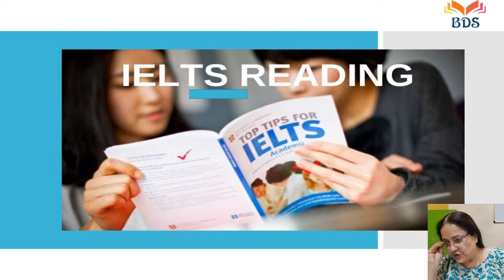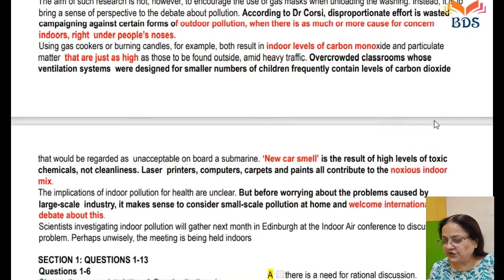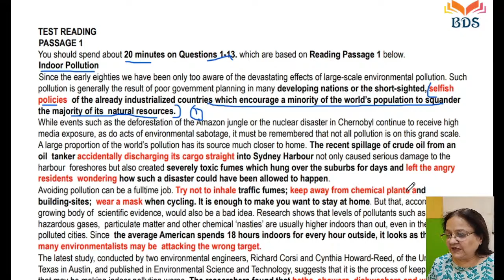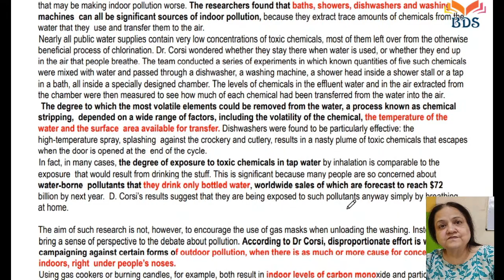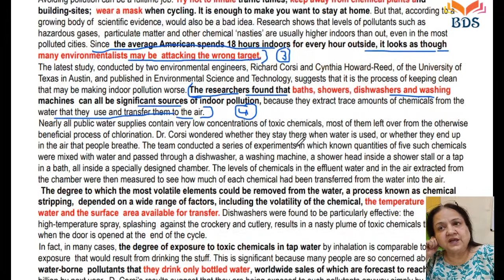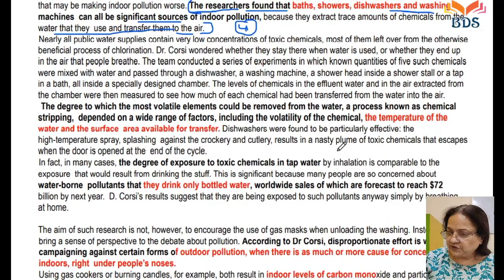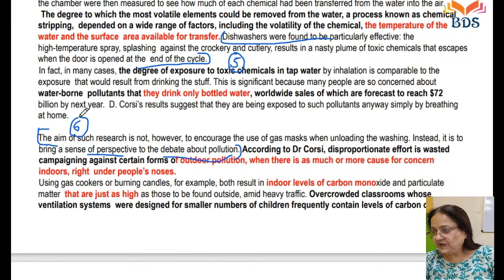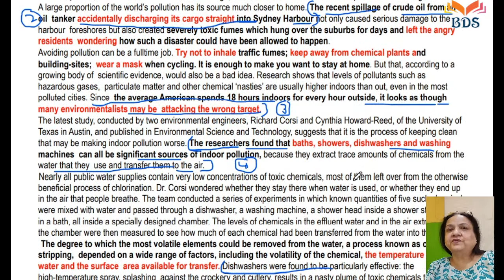IELTS COMPLETE READING PASSAGE | LIVE LECTURE | FULLY EXPLAINED